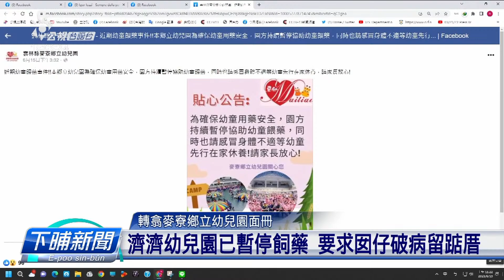新北用藥爭議未查明 民團呼籲教保員暫停飼藥 | 公視台語台 | 20230619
有幼教團體打算要推動「破病毋去幼兒園，老師不要餵藥」，呼籲教保員停止幫忙餵藥的服務，強調，等待還原事實、教保員的人格，閣再受到社會的尊重了後，才閣來恢復餵藥仔的服務。

四節新聞 ：　逐工（每天）09:00 / 12:00 / 15:00（拜一至拜五） / 19:00